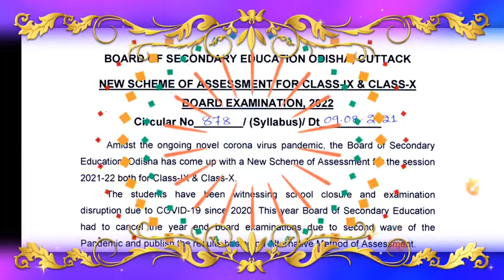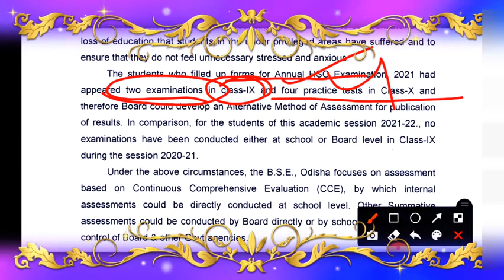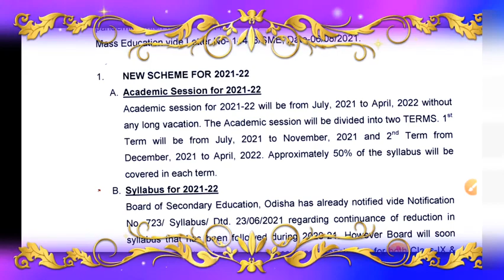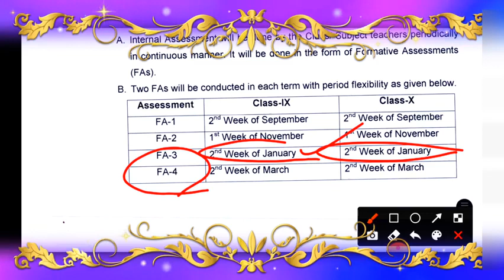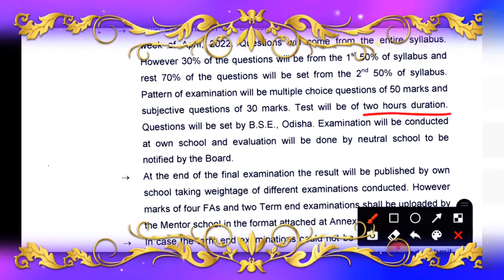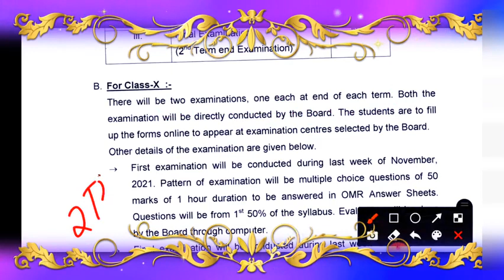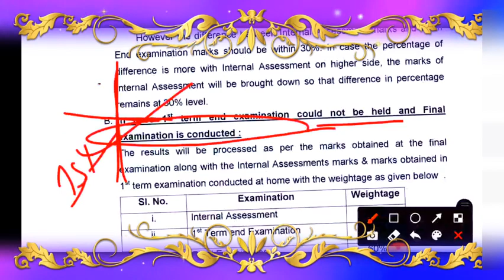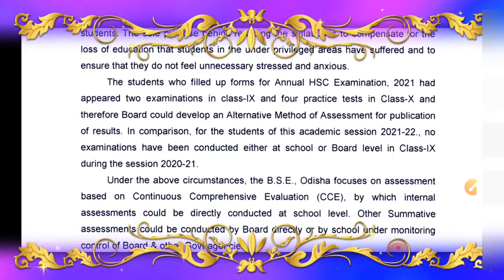ପରୀକ୍ଷାପଦ୍ଧତିeschoolOnline|For 2021-22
eschoolonline

eschoolOnline

eschool Online

I am Nibedita. You can get a clear idea about our new scheme of examination for the academic Session 2021-22 which provided by Board of Secondary Education Odisha and it is approved by the Government of School and Mass education department on Date 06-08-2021.